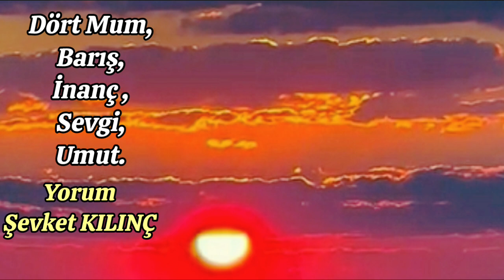Dört Mum. Barış, İnanç, Sevgi, Umut.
Dört mum yavaşça yanıyordu, ama ortalık o kadar sessizdi ki, mumların konuşmaları duyabiliyordu…
Birinci mum,
”Ben BARIŞ‘ım! Ama kimse benim yanmama yardımcı olmuyor. Sanırım yakında söneceğim” dedi. Alevi hızla azaldı ve sonunda tamamen söndü.
İkinci mum,
”Ben İNANÇ‘ım! Ne yazık ki artık vazgeçilmez değilim. Onun için, bundan sonra yanıp durmamın bir anlamı kalmadı.”  Sözlerini tamamladığında, esen rüzgâr onu da tamamen söndürdü…
Sırası geldiğinde üçüncü mum, hüzünlü bir sesle konuştu:
”Ben SEVGİ‘yim ! Ama artık yanacak gücüm kalmadı. İnsanlar beni unuttu, değerimi hiç anlamıyorlar. En yakınlarını sevmeyi bile unuttular.”
Sevgi de daha fazla beklemeden sönüp gitti…
Ansızın…
Odaya birden küçük bir çocuk girdi ve üç mumun da yanmadığını gördü. Üzgün ve ağlamaklı bir sesle:
”Neden yanmıyorsunuz? Sizin sonsuza kadar yanmanız gerekmiyor muydu?” dedi. Ardından da ağlamaya başladı…
O zaman dördüncü mum konuşmaya başladı:
”Korkma, ben hala yanıyorum. Ben yandığım sürece öteki mumları da yeniden yakabiliriz, ben UMUT‘um!”
Duyduklarıyla sevinen çocuk, gözleri mutlulukla parlayarak, UMUT mumunu aldı ve öteki mumları birer birer yaktı…
Anonim hikâye
Umut alevi yaşamınızdan hiç eksilmesin.  Böylece her birimiz umut, inanç, sevgi ve barışı sürdürebilelim…

Anonim.